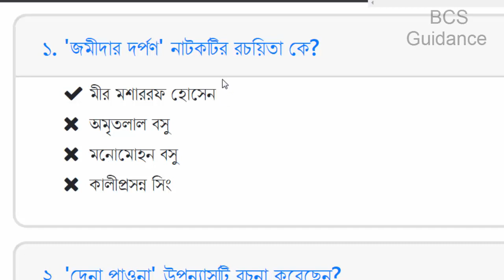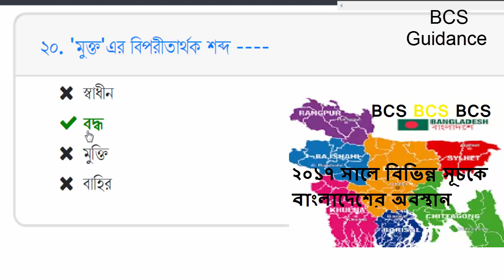প্রাথমিক বিদ্যালয় সহকারী শিক্ষক নিয়োগ পরীক্ষা কপোতাক্ষ- 2010 Bangla question solution